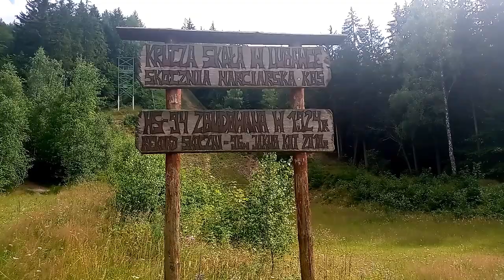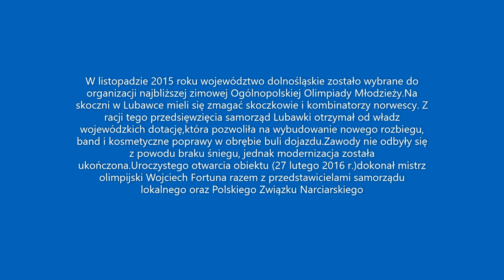Lubawka Skocznia Narciarska i wyciąg narciarski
W tym vlogu udamy się do Lubawki i zobaczymy skocznie narciarską i wyciąg narciarski
Rekord skoczni wynosi 96 metrów
Link do miejsca
Skocznia narciarska
58-420 Lubawka

Data nagrania 28 lipiec 2020